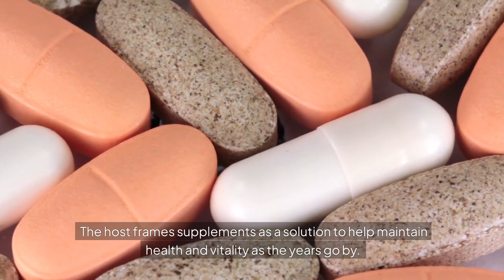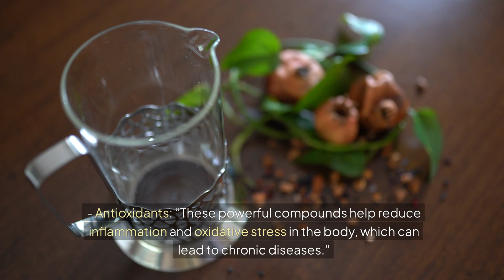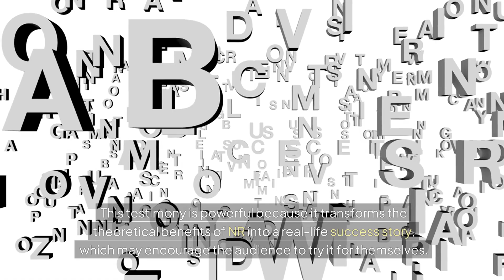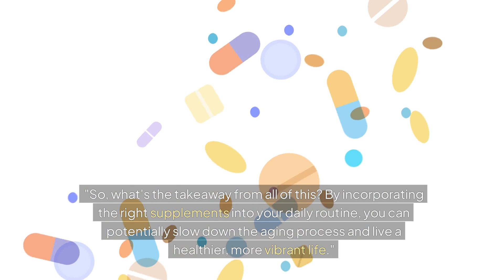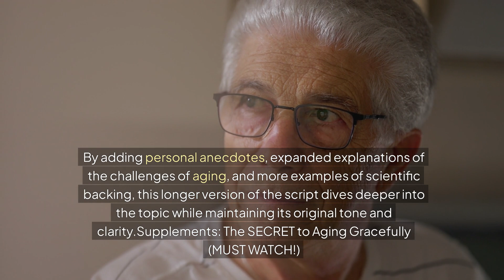Supplements The SECRET to Aging Gracefully MUST WATCH!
Discover the secrets to aging gracefully in our must-watch video on supplements! 🌟 As we age, maintaining our health and vitality becomes more important than ever. In this informative video, we dive deep into the world of dietary supplements and how they can play a crucial role in enhancing your overall well-being as you age.

Learn about the best supplements for skin health, joint support, cognitive function, and energy levels. We’ll explore the science behind these supplements, share expert advice, and provide tips on how to incorporate them into your daily routine for maximum benefits.

Whether you're looking to maintain your youthful glow, boost your energy, or simply embrace the aging process with confidence, this video is packed with valuable insights you won't want to miss!

Join us on this journey to a healthier, more vibrant you!